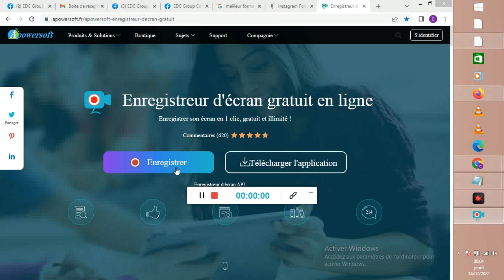Facebook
Le Matériel que j'utilises:
Ma caméra:

Clavier et Souris: